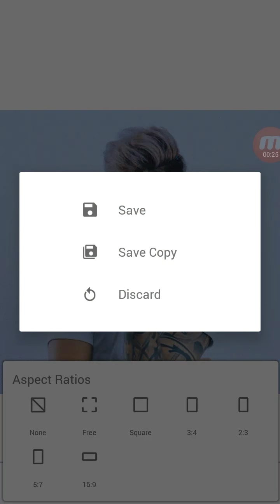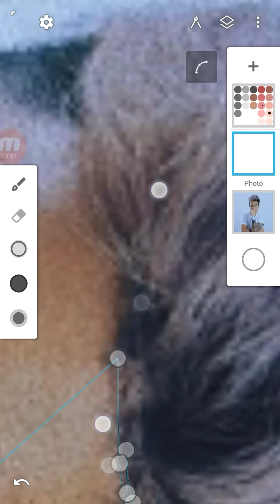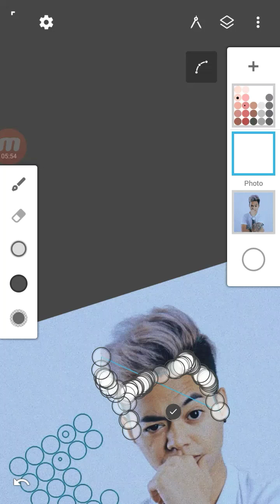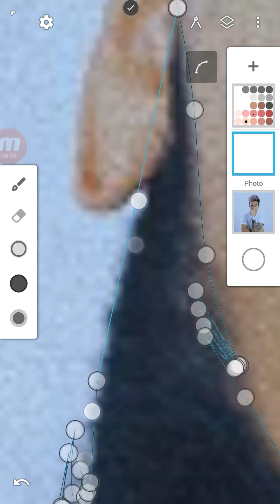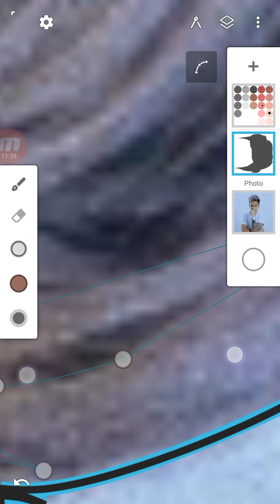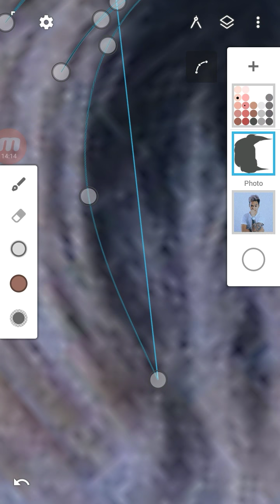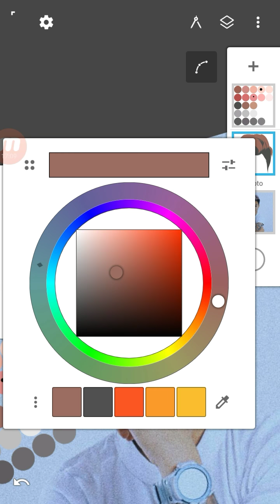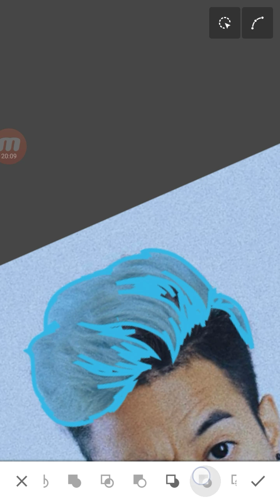Tutorial Vector Bagian Rambut Simple Part 1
Maaf gak ada suaranya cuman video aja semoga bermanfaat :D